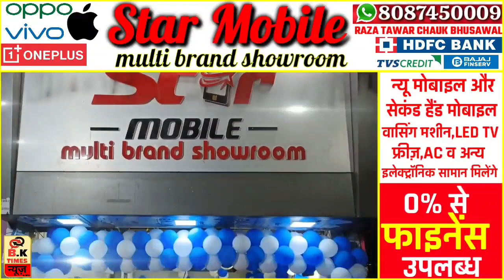संतुलन हॉस्पिटल मधील त्या गैर कृत्याप्रकरणी शिष्टमंडळाने जिल्हा दंडाधिकारी व आमदारांची घेतली भेट